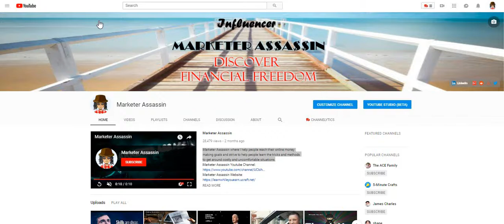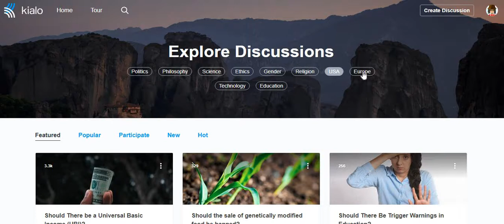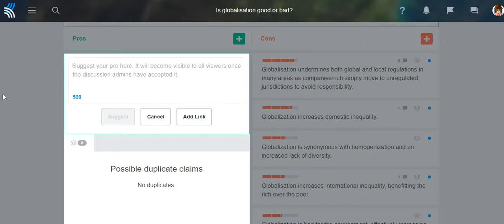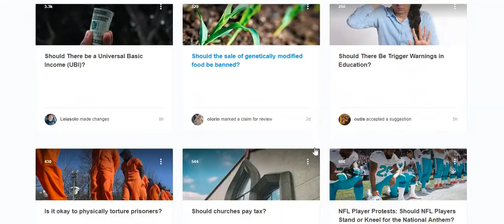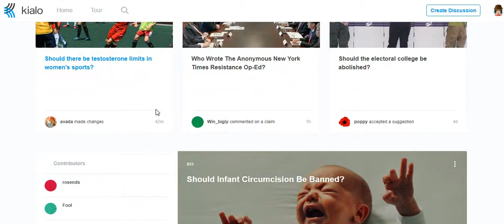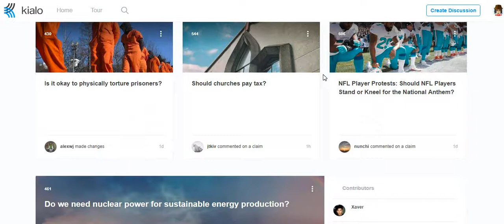Kialo debate plateform